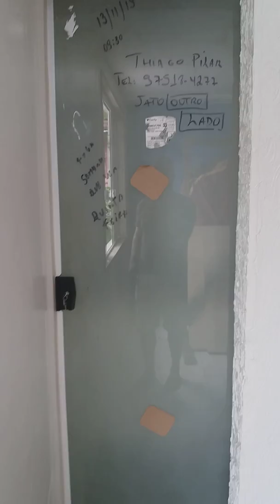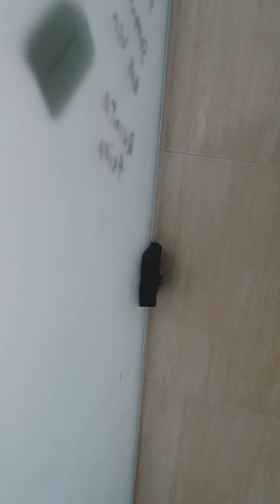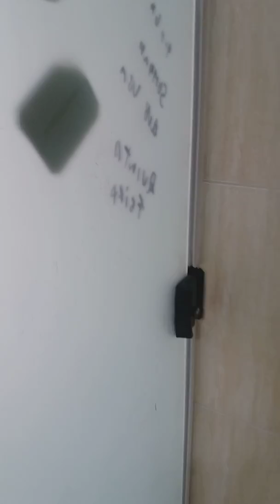B1index janela e porta de correr vidro incolor jateado